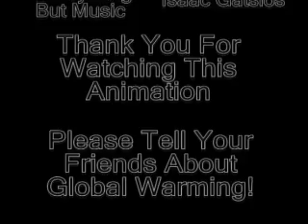The Causes of Global Warming (MAD)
Hello this is an Animation i made for a project at school, it is called the MAD project (Making A Difference). Our topic was Global Warming, i hope you enjoy it. I made it Simple so the kids could understand (we presented to 8 and 9 year olds)